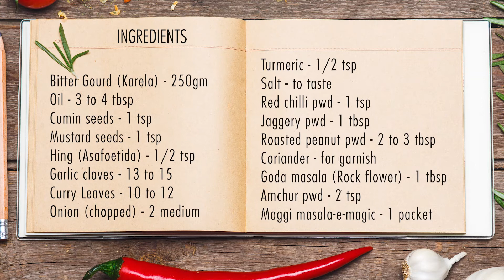Karela Recipe | Bitter Gourd Recipe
This recipe will change the way they think about 'Karela'. People tend to dislike or hate Bitter Gourd/ Karela & usually avoid them. One such thing that I have learned from my mother's kitchen is to include a bit of jaggery at the final stage of cooking. Teaming it with other vegetables like onions, potatoes, tomatoes can also help in bringing down the bitterness.

INGREDIENTS -
Karela (Bitter gourd) - 250 gm
Onion (Chopped) - 2 medium size
Goda masala (Rock Flower) - 1 tbsp
Red chilli pwd - 1 tsp / as per taste
Jaggery pwd - 1 tbsp
Roasted peanut pwd - 2 to 3 tbsp
Amchur pwd (Mango pwd) - 2 tsp
Maggi Masala - e - magic  - 1 small packet